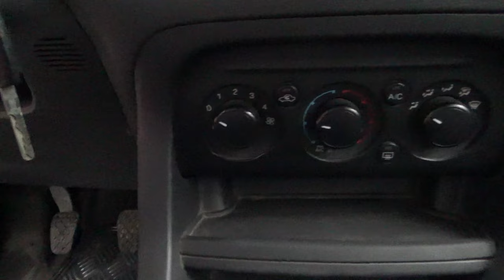Ford / Figo / 2017 - 2568